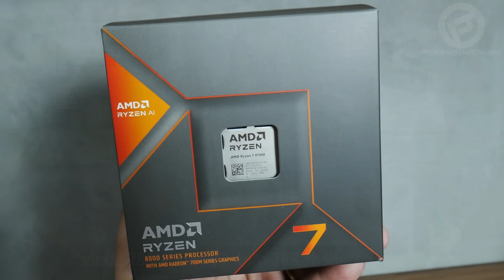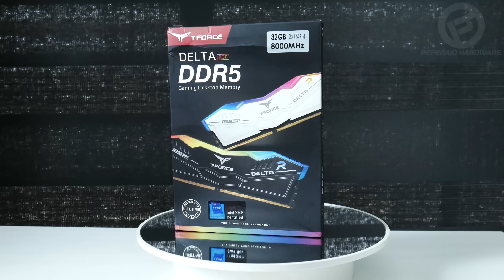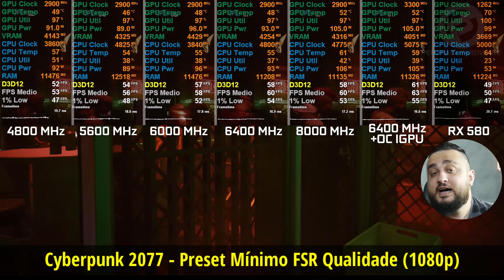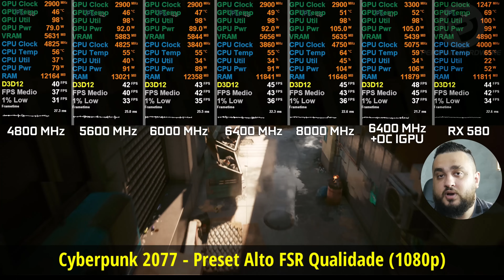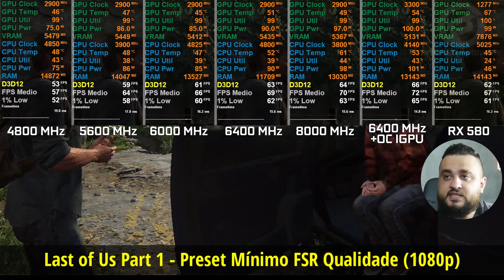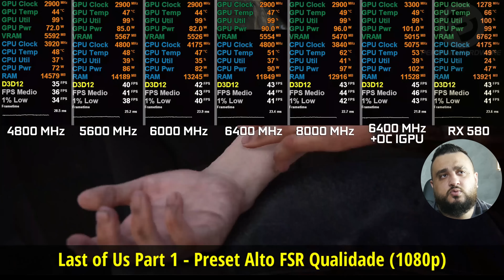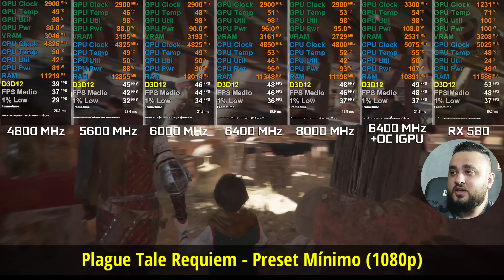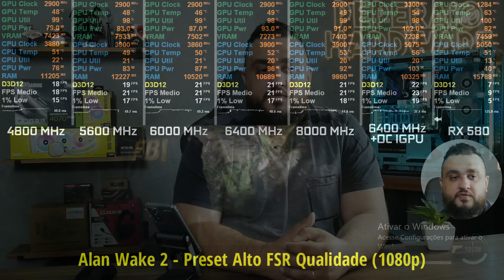Impacto do DDR5 no Gráfico Integrado: APU RYZEN 7 8700G com DDR5 4800, 5600, 6000, 6400 e 8000 Mhz!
Acesse para obter keys OEM baratas e funcionais!

Bancada de testes AM5
Gigabyte X670E Aorus Master
RYZEN 7 8700G
RAM: 2x16GB Kingston Fury 4800 Mhz CL40
RAM: 2x16GB Kingston Fury 5600 Mhz CL40
RAM: 2x16GB G.Skill TridentZ5 Neo 6000 Mhz CL30
RAM: 2x16GB G.Skill TridentZ5 Neo RGB 6400 Mhz CL32
RAM: 2x16GB Teamgroup T-Force Delta R 8000 Mhz CL38

00:00 - Introdução
01:54 - Metodologia
03:30 - Counter-Strike 2
04:54 - Cyberpunk 2077
06:58 - Horizon Forbidden West
08:59 - Last of Us Part 1
11:08 - Plague Tale Requiem
13:00 - Resident Evil 4 Remake
14:00 - Alan Wake 2
14:40 - Conclusão

- Placa-mãe: ASUS ROG Strix Z690-E Gaming Wifi
- Processador: Intel Core I7 13700K
- Placa de vídeo: AMD RX 7900XTX 24GB Ref
- RAM: 4x16GB Thermaltake ToughRAM 6000Mhz CL36
- SSD: 2x2TB Kingston Fury Renegade Gen 4
- Gabinete: Thermaltake Core P6 Turquoise
- Fonte: Thermaltake ToughPower GF3 1650W
- Distro: Thermaltake Core P6 DP-D5 Plus
- Bloco GPU: Alphacool Eisblock Aurora GPX
- Bloco CPU: Thermaltake MX2 Ultra
- Radiador: Thermaltake C360 e CLD360
- Fan: 13x ToughFan 12 High Static Pressure
- Fluído: Thermaltake TT T1000 Transparente
- Tubo: Thermaltake PETG 16mm
- Fitting: Thermaltake C-Pro 1/4 16mm OD Compression
- Ângulo: Thermaltake G 1/4 90 Degree Adapter
- Dreno: Thermaltake Drain Valve
- Ferramentas: Thermaltake Hard Tube Bender kit
- Suporte vertical: CoolerMaster PCI 4.0 200mm
- Monitor: ASUS VG32VQ1B QHD 165Hz
- Headset: Astro Gaming A50 PS5
- Teclado: Logitech G915
- Mouse: Logitech G Pro Wireless
- Mousepad: Logitech Powerplay
- Cadeira: DT3 Sports Rhino Black
- Placa de captura: Elgato 4K60 Pro Mk.2
- Gravador: Zoom H1n
- Microfone: Condensador Maono PM422
- Microfone: Sony ECM-LV1